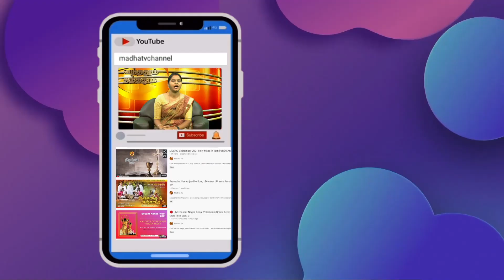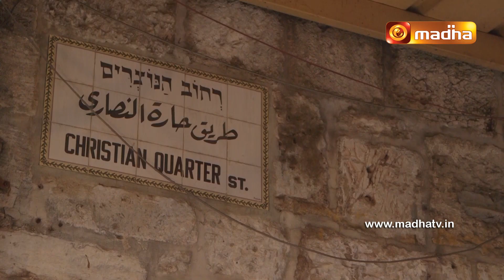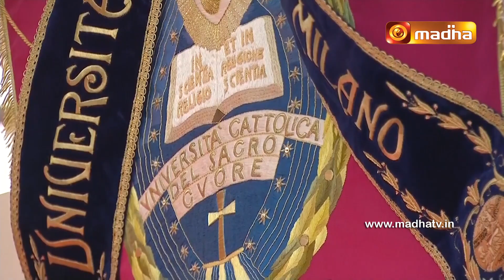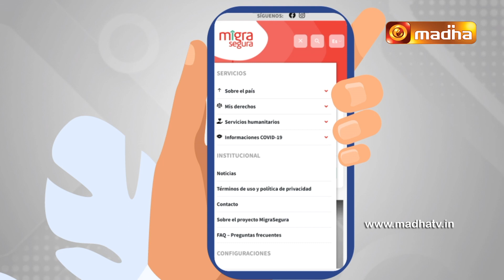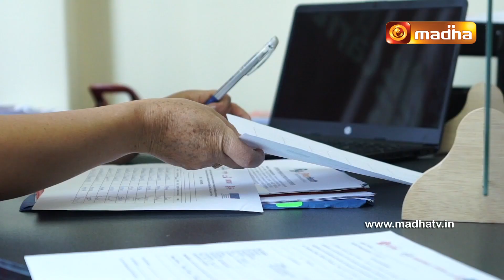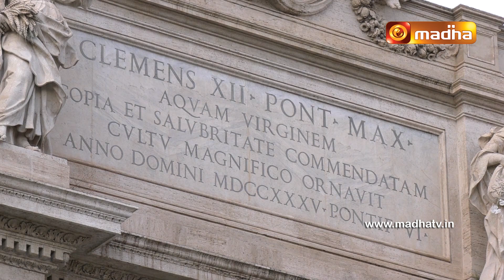Vatican Top 10 14 November 2021 Epi-370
Watch the latest facts and News about our Catholic community from the worlds smallest city Vatican in Vatcian Top 10.